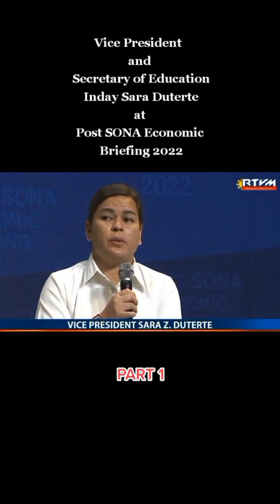Vice President Sara Duterte speech on Post SONA